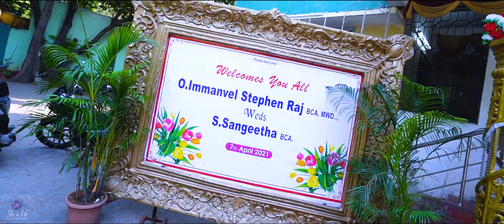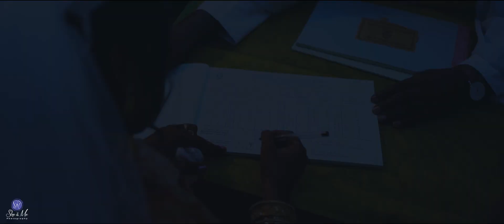Stephen Raj + Sangeetha | Wedding Highlights | Team She & Me | Shelton Cut's | 2021